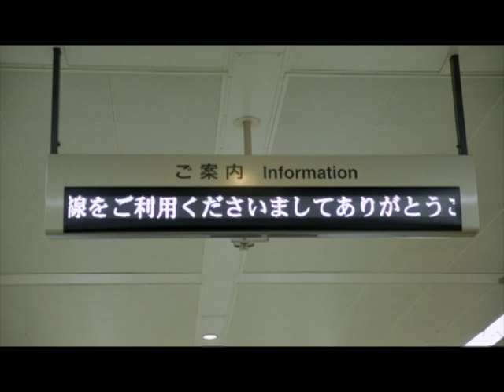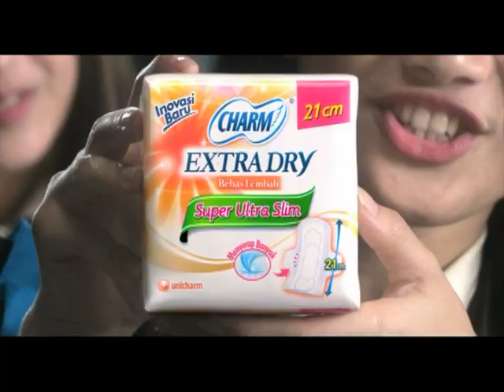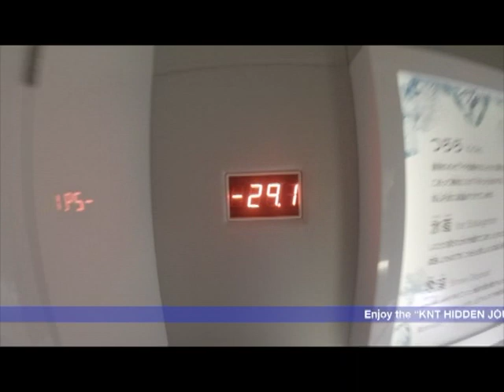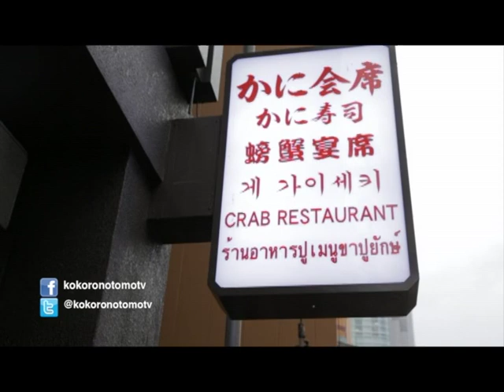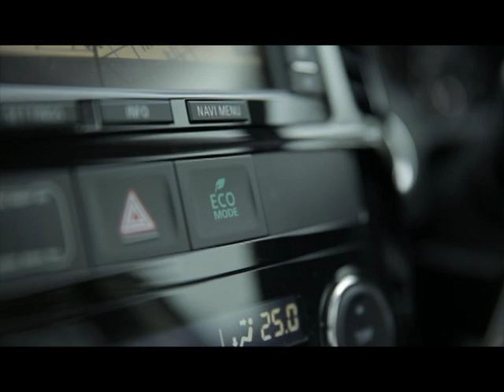Nagoya Science Museum